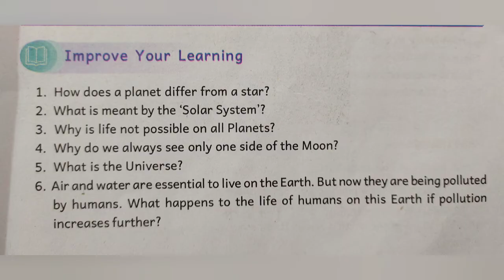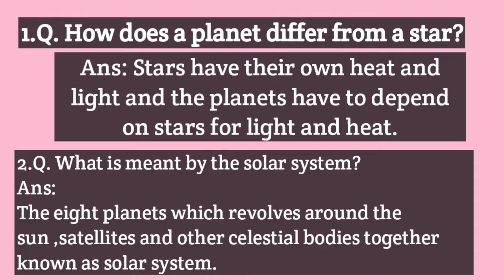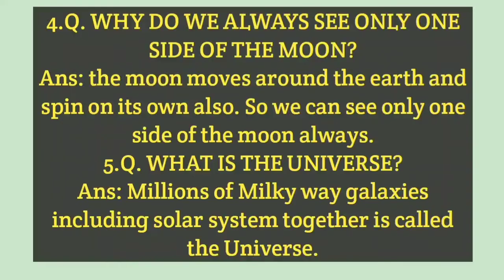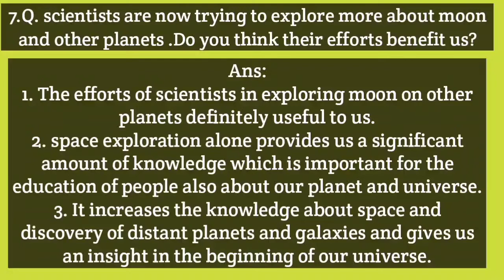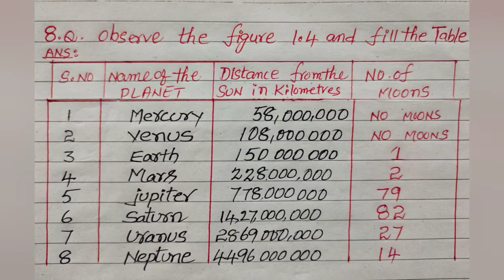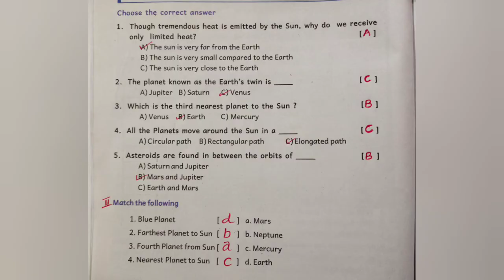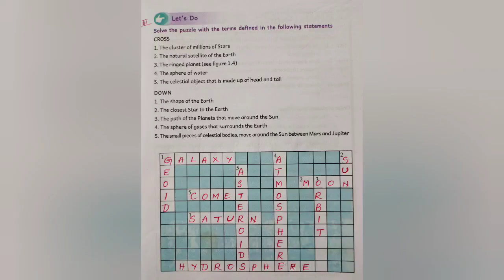6th Class social Unit 1 Our Earth in the Solar system full notes |Telugu Travel Master channel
ఏపీ స్టేట్ గవర్నమెంట్ న్యూ సిలబస్ 6th క్లాస్ ఇంగ్లీష్ మీడియం unit 1full notes ఇవ్వడం జరిగింది. ఇంగ్లీష్ మీడియం విద్యార్థులకు ఉపయోగకరంగా ఉంటుంది. ఇంప్రూవ్ యువర్ లెర్నింగ్ లో భాగంగా ఈ వీడియో చేయడం జరిగింది. మరిన్ని వీడియోల కోసం తెలుగు ట్రావెల్ మాస్టర్ చానల్ ని సబ్స్క్రైబ్ చేసుకోండి. నోట్స్ మెటీరియల్ లెసన్ అందించబడును. మిగతా వాటి కోసం లింక్ డిస్క్రిప్షన్ లో ఇస్తున్నాం.